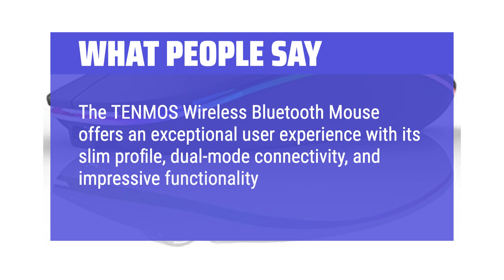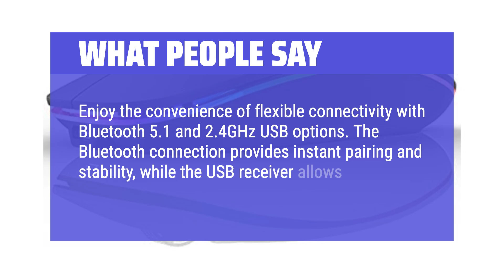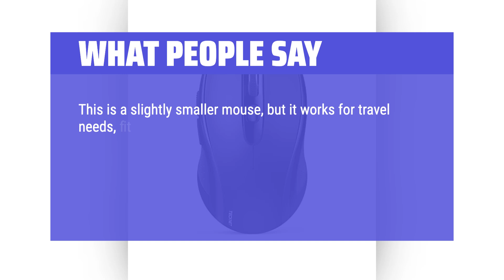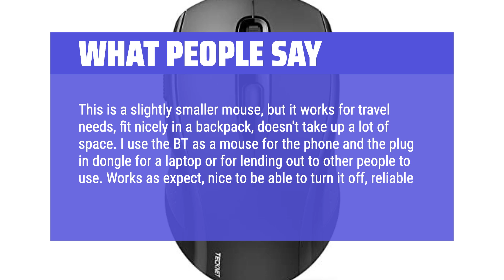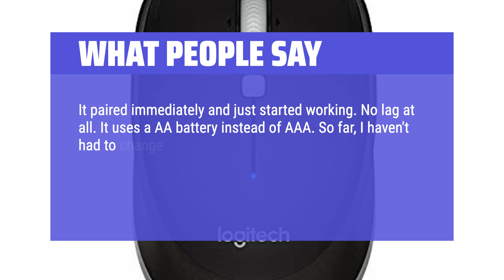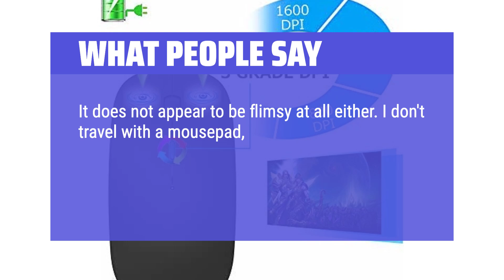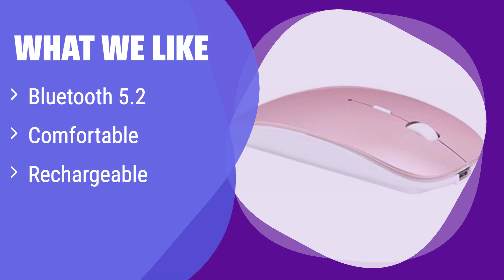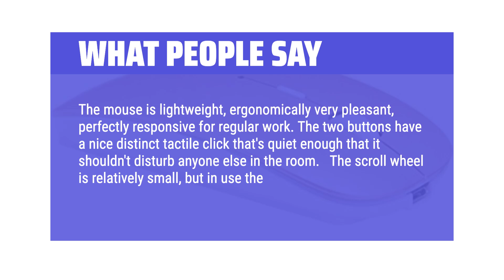The Top 5 Best Bluetooth Mouse in 2025 - Must Watch Before Buying!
The Top 5 Best Bluetooth Mouse Shown in This Video:
  5. ► TENMOS Wireless Mouse

4. ► TECKNET Bluetooth Mouse

3. ► Logitech M535 Bluetooth Mouse

2. ► Wireless Rechargeable Mouse

1. ► ZERU Bluetooth Mouse

  Table of Contents:
  0:00​​​ - Introduction
  00:26 - TENMOS WIRELESS MOUSE
02:17 - TECKNET BLUETOOTH MOUSE
04:50 - LOGITECH M535 BLUETOOTH MOUSE
06:47 - WIRELESS RECHARGEABLE MOUSE
09:06 - ZERU BLUETOOTH MOUSE

  The best Bluetooth Mouse is probably one of the most important peripherals for boosting your MacBook productivity, especially if you're a creative professional or spend long hours working on your laptop;  this video will walk you through the top choices on the market, helping you find the perfect fit for your needs and budget, considering factors like ergonomics, connectivity, and extra features that can make all the difference in your workflow.

  ► The Best Picks is a participant in the Amazon Services LLC Associates Program, an affiliate advertising program designed to provide a means for sites to earn advertising fees by advertising and linking to Amazon.com. As an Amazon Associate, I earn from qualifying purchases.